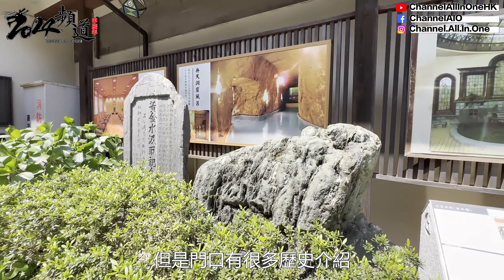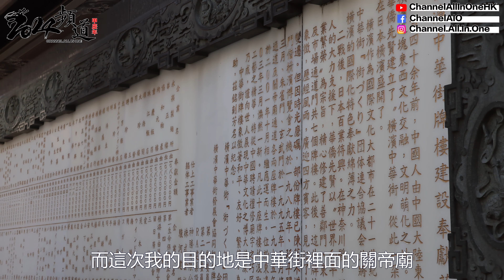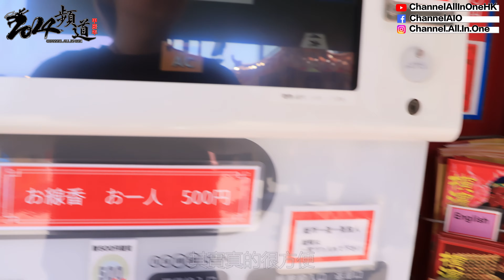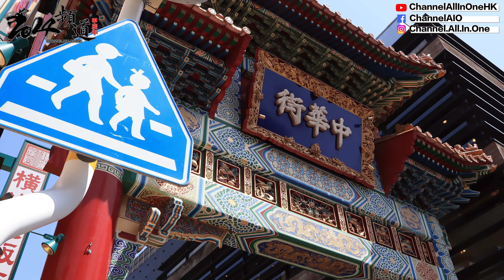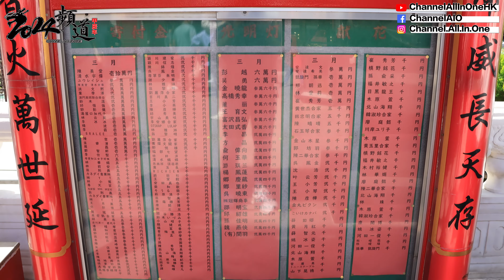Ep09 🇯🇵日本關帝廟│見證華僑歷史的街道│橫濱中華街│關公御守│瘋狂自駕遊🚗[日本東北遊][繁簡CC字幕]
📢 [影片解說] 📢